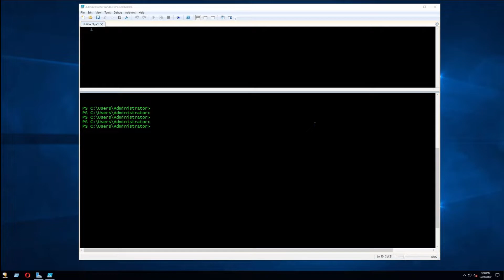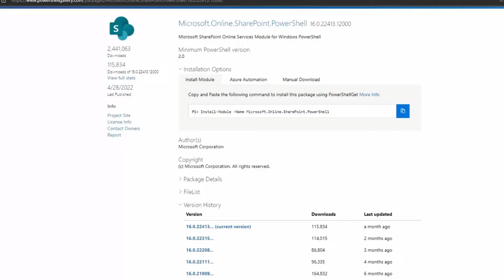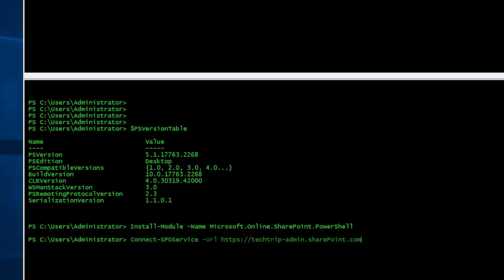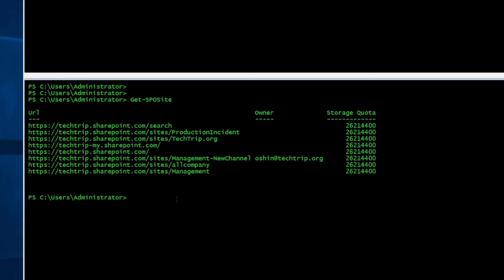How to connect to SharePoint Online Admin using PowerShell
Hi everyone,
Today I'm going to show how to connect to SharePoint Online using PowerShell. First, we need to install the SharePoint Online management shell
Either by downloading and running SharePoint Online Management Shell or installing the module from the PowerShell Gallery

How to check PowerShell version
$PSVersionTable

To connect with a user name and password